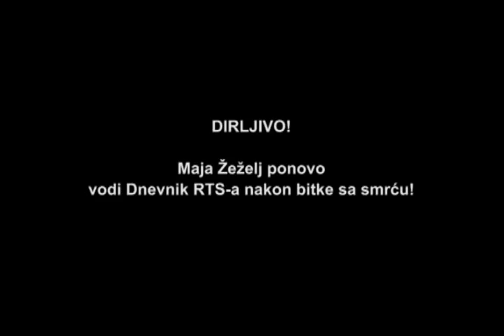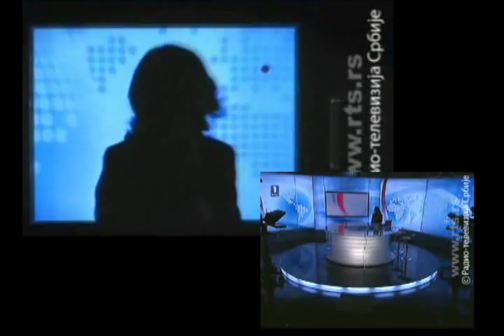Maja Žeželj, nakon borbe sa smrću, ponovo vodi Dnevnik RTS-a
Voditeljka Dnevnika na RTS-u, Maja Žeželj, uspešno se oporavlja od endotoksičnog šoka, teškog oboljenja praćenog burnim siptomima, a koliko je njen život bio u opasnosti, govori i podatak da se smrtnost javlja u 50 i više odsto ovakvih slučajeva. Maja Žeželj na male ekrane vratila se 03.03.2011. godine, a taj dirljiv video možete pogledati ovde.